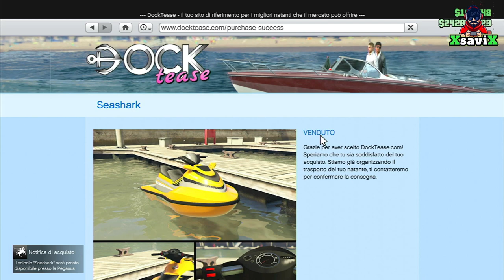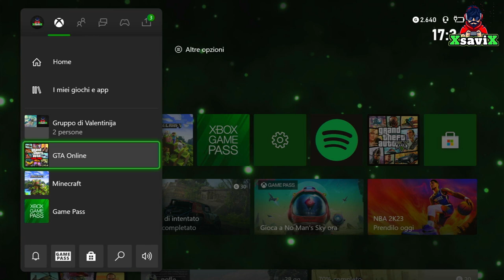Gta5*💥1800000 All'infinito💥Facile💥Bogdan💥XsaviX*💥XboX s/x ,ps4/ps5